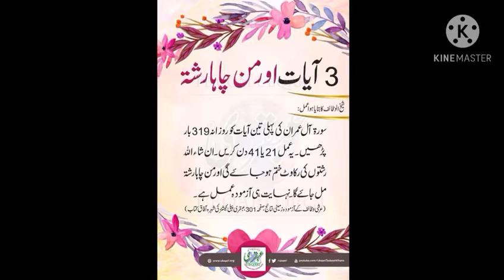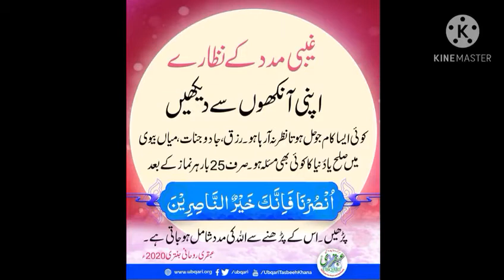Taweez k asar khtam krna || islamic wazifa // mancaha rishta // gabi madad ka ubqari rohani wazifa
kisi ko taweez pilain gay hon os k asar dor krny k liya ubrari amal
mancaha rishta rishta pany k liya
 gabi madad ka ubqari rohani wazifa
ya matenoo parny k fzail